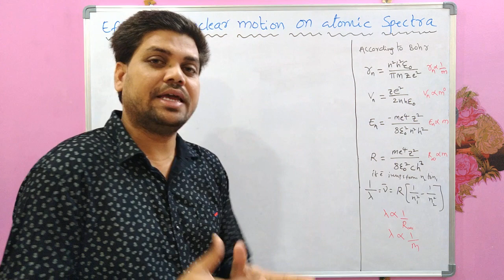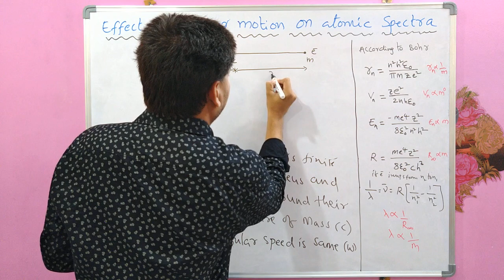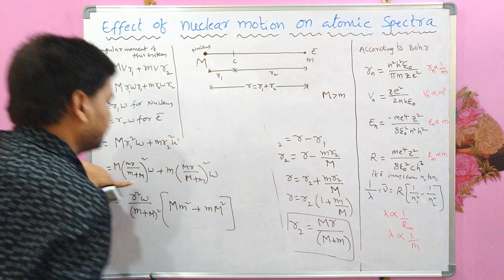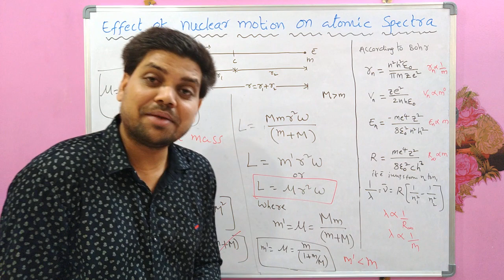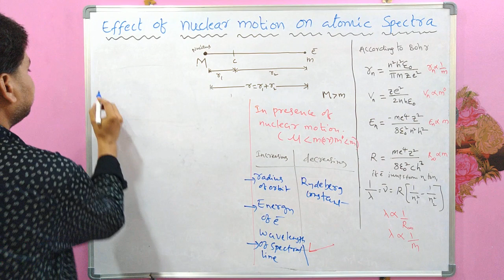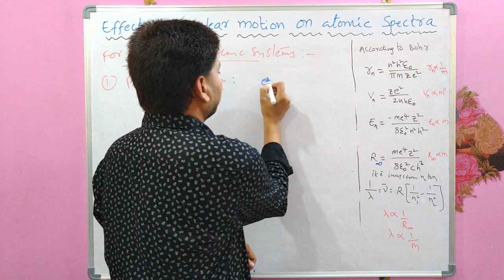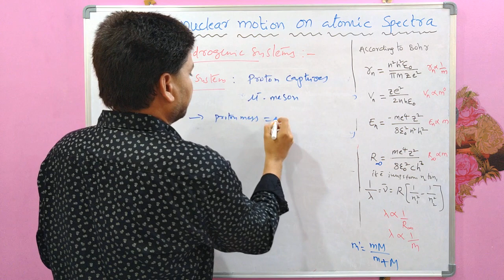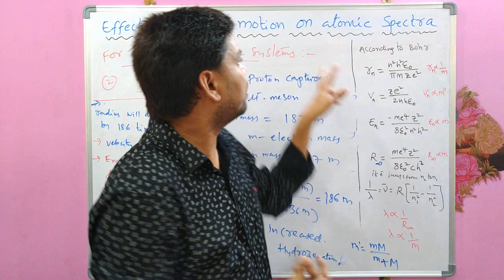Bohr's atomic model ( Part - III) || Effect of nuclear motion on atomic spectra || Modern Physics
In this lecture, Effect of nuclear motion on atomic spectra is explained i.e., if the nuclear mass is considered as finite then nucleus and electron will revolve around their common centre of mass with same angular speed. Assumption of finite mass of nucleus effects radius of the orbit, energy of the electron and wavelength of the spectral line corresponding to electron transition between two energy levels. Special hydrogenic systems like positronium, muonic systems are discussed.